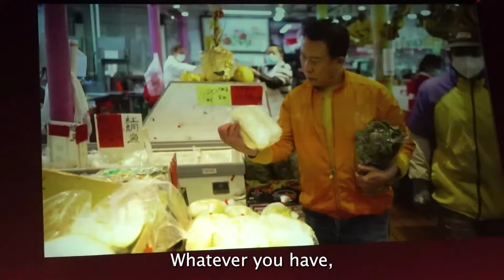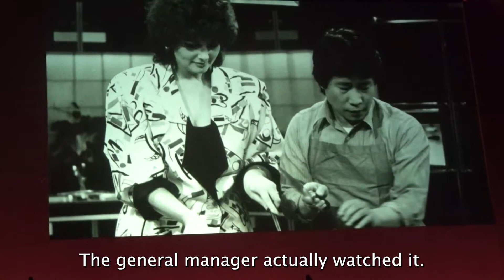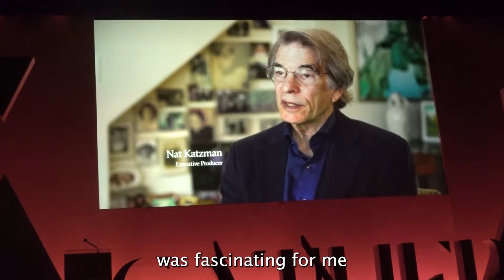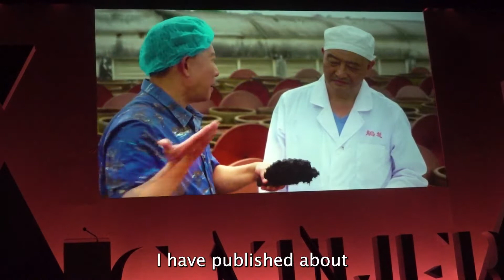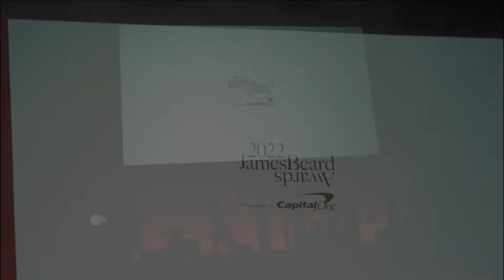2022 Chef Yan Lifetime Achievement Award (English) | Yan Can Cook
The James Beard Foundation, America’s foremost organization in the promotion of culinary arts, has just announced the winners of its prestigious awards for 2022. Topping that list is the special award for Lifetime Achievements. This year that honor goes to master chef and PBS cooking show icon Martin Yan.

For four-plus decades Chef Yan has delighted, educated and entertained millions around the world with his unique blend of homespun humor and culinary skills. His 3,500-plus episodes and 30 cookbooks had groomed multiple generations in dozens of countries, turning them into enthusiastic home cooks and lovers of Chinese and Asian cuisines. Layered in each show are gems of Chinese and Asian culture filmed in some of the most exotic locations in China and Southeast Asia. Multiple seasons of the Yan Can Cook Show had won James Beard Awards in the past for excellence in Food Journalism and Best TV Cooking Show. In 2001, Chef Yan was induced to the Foundation’s Who’s Who in Food and Beverage in America.

“The James Beard Foundation has been my professional north star. Its guidance and recognition had meant so much to me,” said Chef Yan. “This latest award is a true validation of my career. It is, in the true sense of the phrase ‘an experience of a lifetime’. I am very grateful, deeply honored and truly blessed.”

On June 13, 2022, Chef Yan joined all other award winners on stage at the Lyric Opera in Chicago.

About the James Beard Foundation
The James Beard Foundation is a non-profit organization whose mission is to celebrate, support and elevate America’s food culture. Established over 30 years ago, the Foundation has highlighted the centrality of food culture in our daily lives and is committed to supporting a resilient and flourishing industry that honors its diverse communities. By amplifying new voices, celebrating those leading the way, and supporting those on the path to do so, the Foundation is working to create a more equitable and sustainable future — what we call Good Food for Good™.